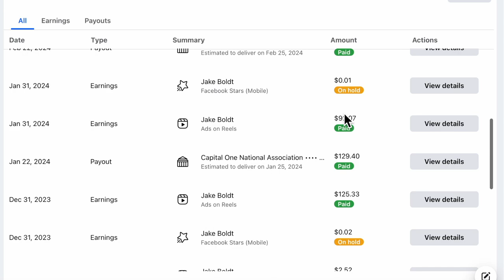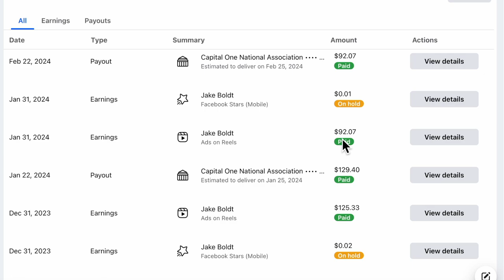How Much MONEY I Made From FACEBOOK!